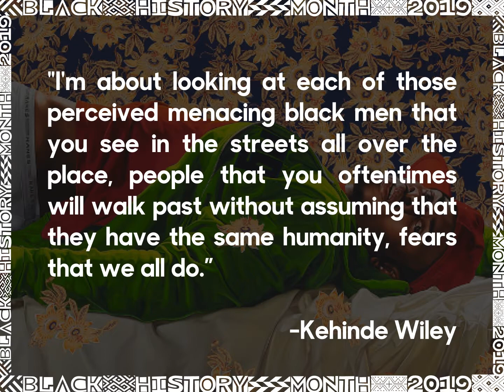BHM 2019 - Art Talk 2